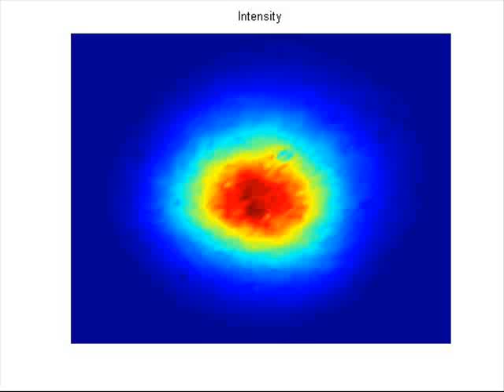SI Movie M1